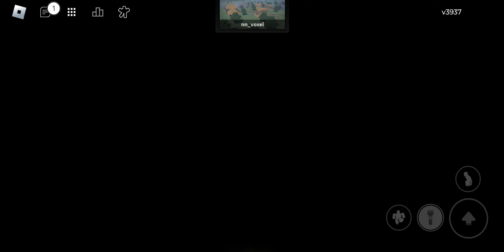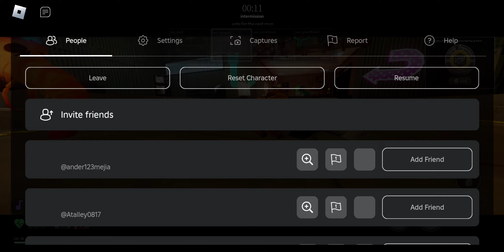roblox nico's nextbots